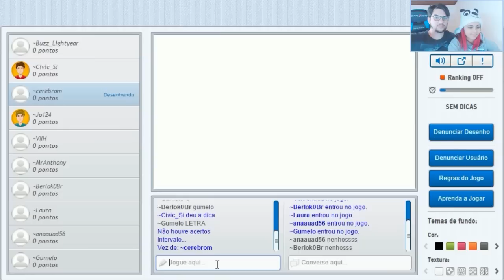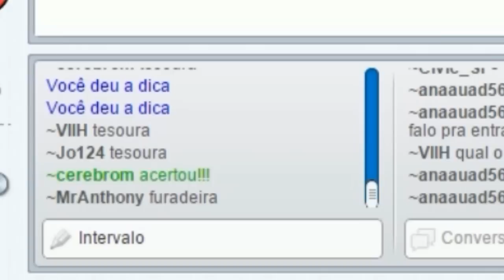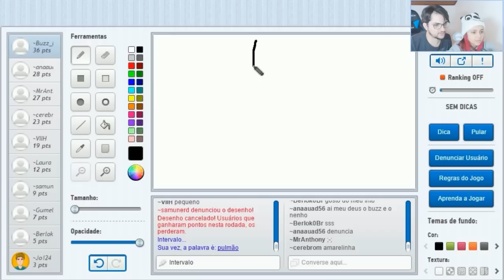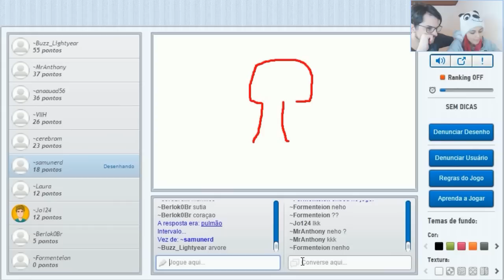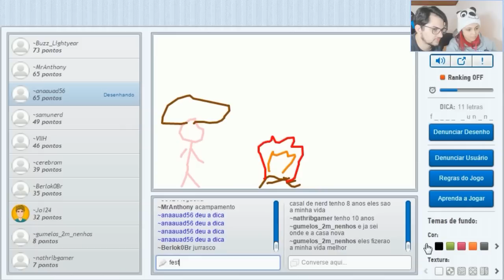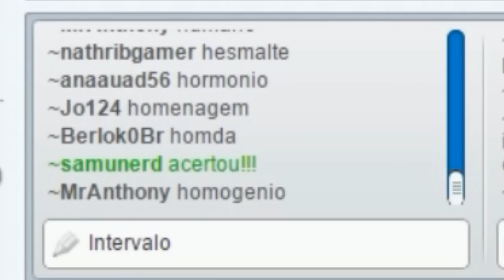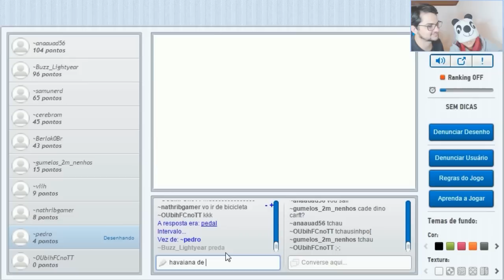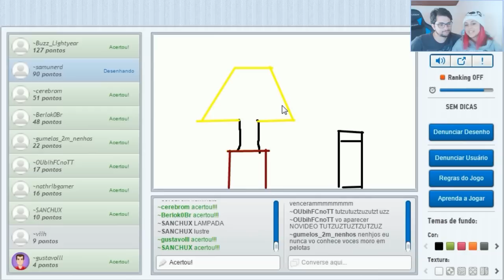Tudo parece pinto - Gartic